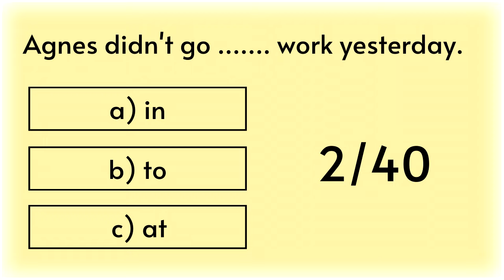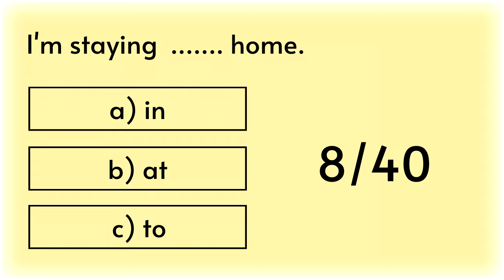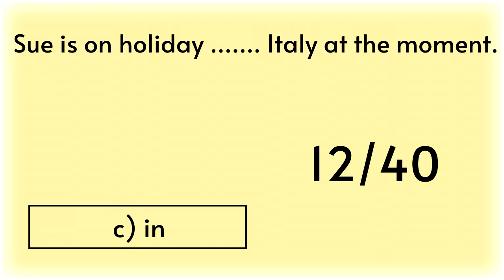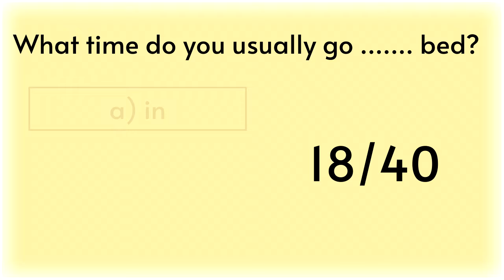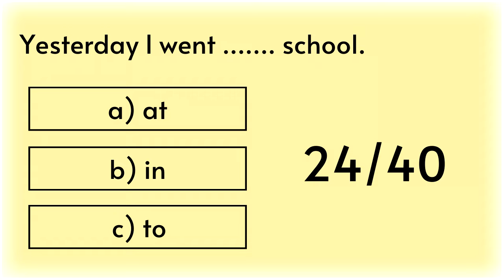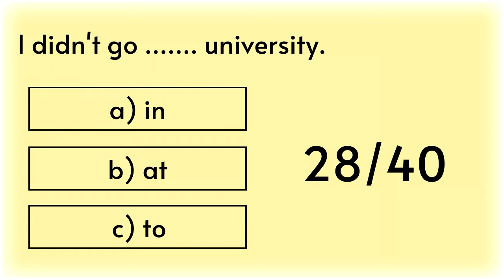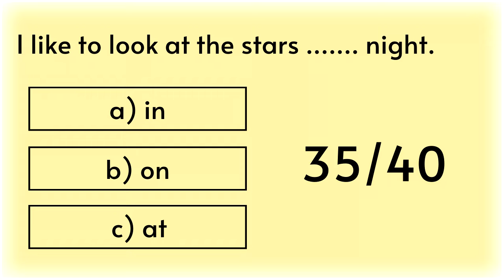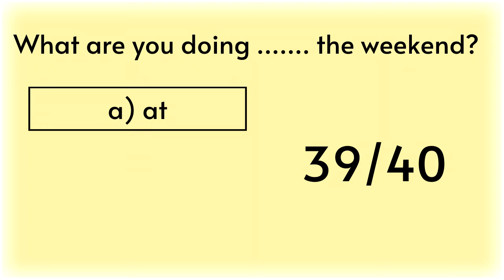Prepositions in, to, at, on - Grammar test ✅❌ Learning English - English test - Have fun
Do you have a problem with prepositions in, to, at, on? Our grammar test will help you learn how to use these prepositions correctly. Learning English will be much easier after watching this video. The English test will help you prepare for important tests and exams. Prepositions in English are often a problem for people who are starting to learn English. Our video will make this task easier for you. This is an excellent English study for beginners and will put your skills to the test. English grammar test will surely help you to speak English fluently.

Prepositions in, to, at, on - Grammar test ✅❌ Learning English - English test - This is a video where you will learn the most popular English prepositions that you will be able to use in every conversation in English. English grammar will be much easier for you after watching this video. Here you will learn when to insert prepositions and what prepositions to use in English. Plus, it's a great grammar test for beginners as well as those who already speak English well. Our video consists of 40 questions in which you need to choose only one correct answer. You can find more English learning videos on our channel @LanguageFreak :).

(00:00) Grammar test
(00:20) English Test
(00:45) Prepositions